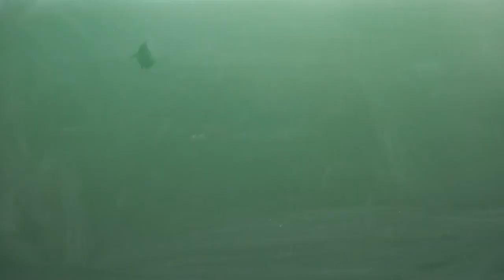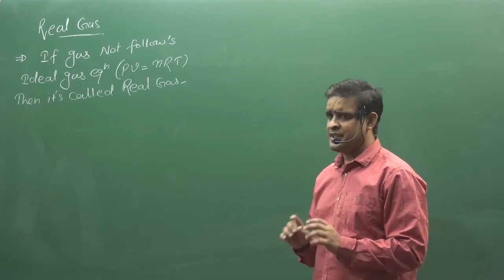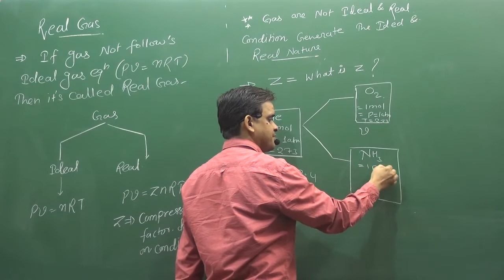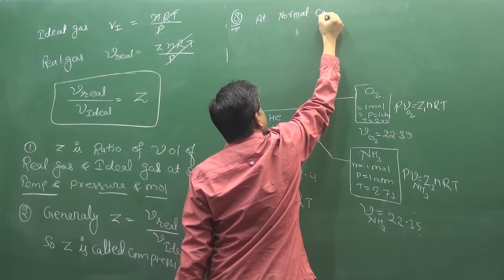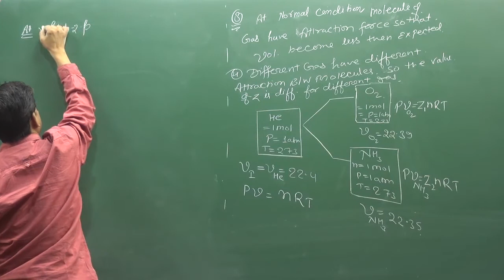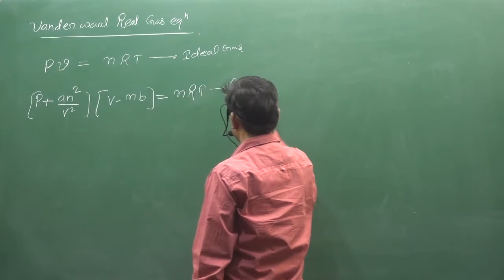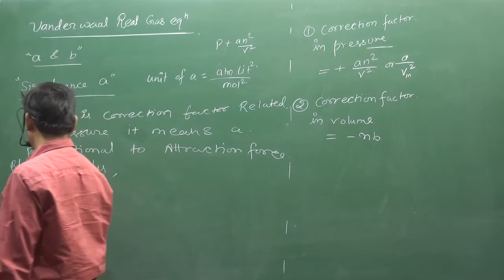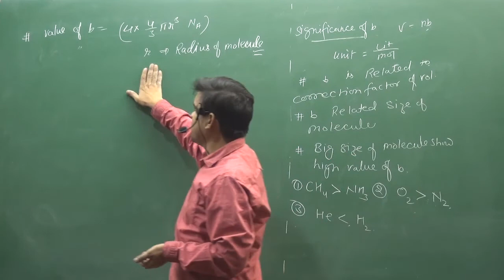Real Gas Part-1St | GASEOUS STATE | PHYSICAL CHEMISTRY | BY SUNIL LAKHOTIA SIR